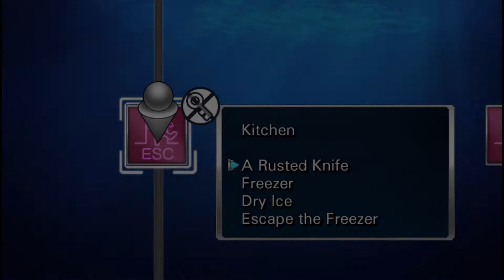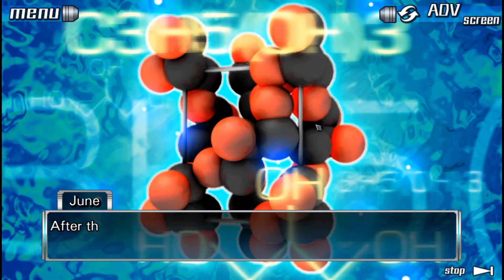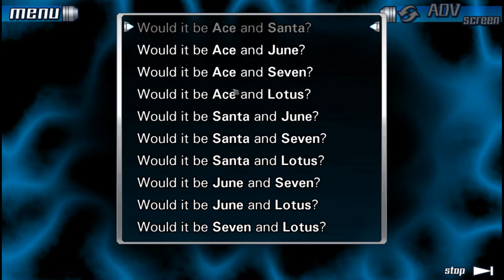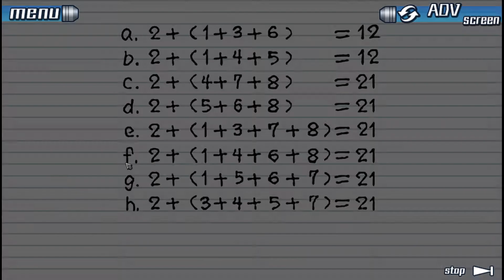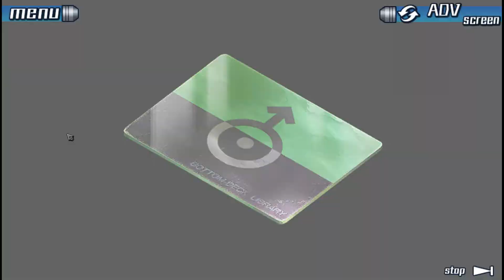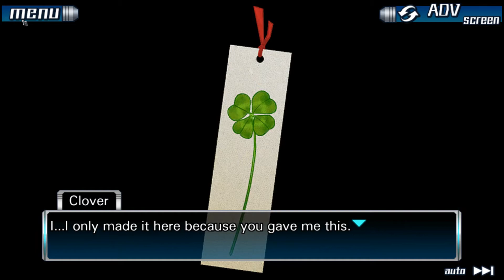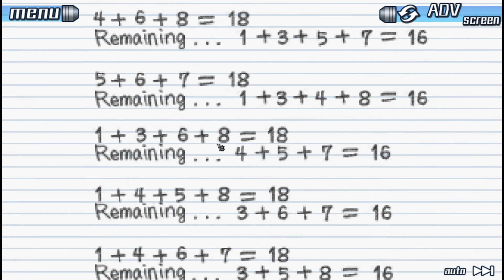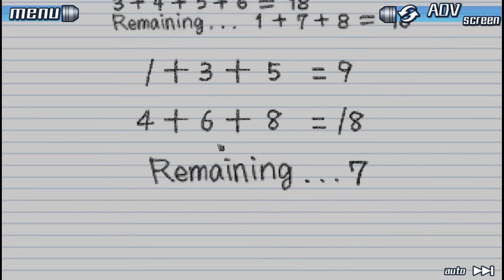999 #24 I Understand Now